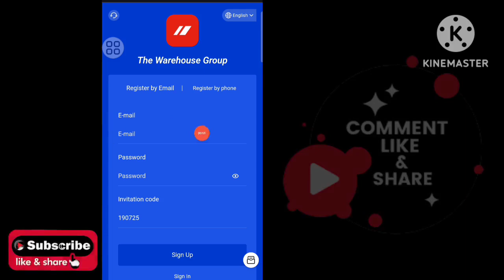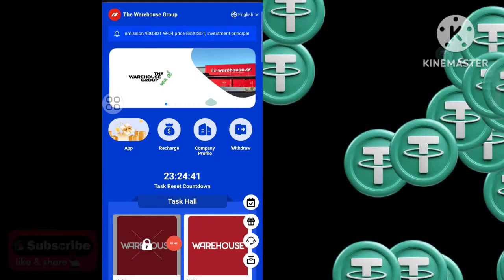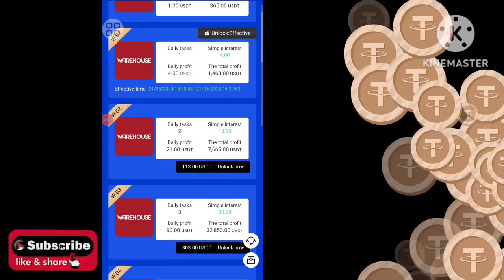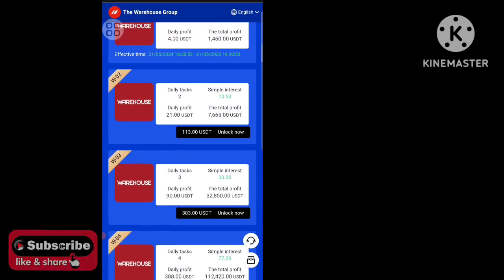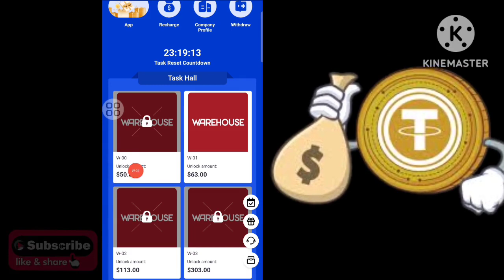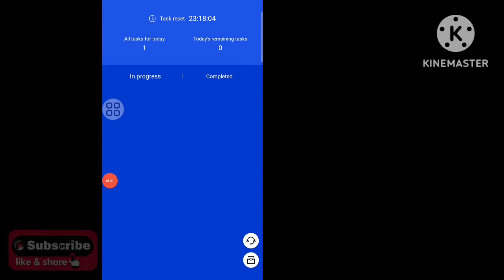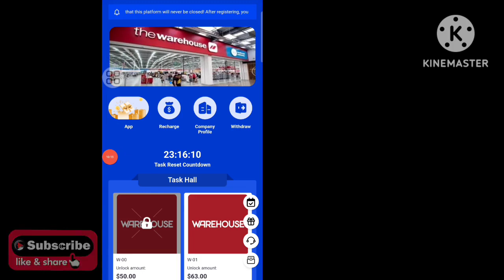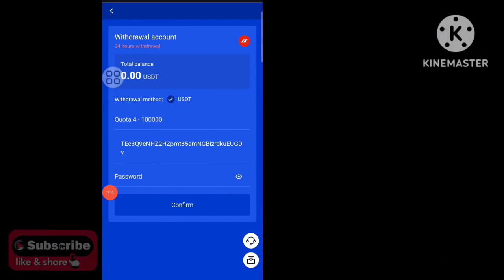Earn free 50 usdt without investment | earn free usdt daily | free usdt sinhala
🙏🙏🙏Well come to SLPANCHA  E MONEY YouTube channel  😍😍😍

👍👍👍Invite cord
190725

😍😍😍 Looking for a way to earn free USDT? Check out this new platform for earning free USDT in 2024! Learn how you can earn free USDT and boost your crypto portfolio.

Learn how to earn free USDT in Sinhala and join the SL Pancha E Money community. Don't miss out on this opportunity to earn cryptocurrency for free!

After registering, you can receive 1 USDT for free every day

Now open to individual users. Anyone can invest with paid, automatic payments to your account 24 hours a day.
Withdrawal limit: 4.0 USDT
Withdrawal times: 1 time
Withdrawal time: 7*24 hours (unlimited)

W-00 price 50USDT, investment principal 00USDT, daily commission 1.0USDT
W-01 price 63USDT, investment principal 13USDT, daily commission 4 USDT

W-02 price 113USDT, investment principal 63USDT, daily commission 21USDT

W-03 price 303USDT, investment principal 253USDT, daily commission 90USDT

W-04 price 883USDT, investment principal 833USDT, daily commission 308USDT

W-05 price 1883USDT, investment principal 1833USDT, daily commission 705USDT

W-06 price 3883USDT, investment principal 3833USDT, daily commission 1532USDT

W-07 price 6883USDT, investment principal 6833USDT, daily commission 2850USDT

W-08 price 9883USDT, investment principal 9833USDT, daily commission 4300USDT

W-09 price 28883USDT, investment principal 28833USDT, daily commission 13800USDT

3% for B-level members, the other party recharges 1,000 USDT, and you get 30 USDT

earn crypto online,
online money,
online money making,
free usdt,
usdt earn,
usdt free earn,
usdt without investment,
earn crypto,
crypto online,
usdtusdt Sinhala,
free usdt online,
free usdt Sinhala,
usdt unlimited,
usdt mining,
Sl pancha,
Binance
100 usdt,
binance free 100 usdt,
binance 100 usdt referral,
free usdt,
how to get free usdt in binance,

                🥇🥇🥇Shear 🥇🥇🥇

                               🥉🥉🥉My channel🥉🥉🥉